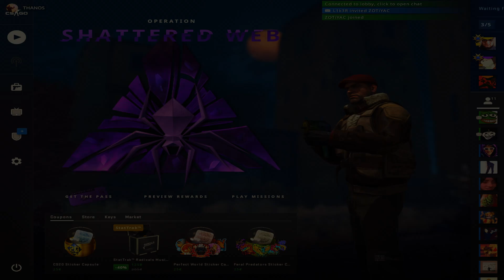CS:GO - Грыжа от ПРИКОЛОВ | Монтаж